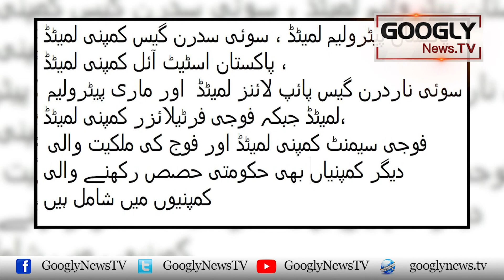Pakistani Fauji Companies Kai Shares Kaun Sa Mulk Khareed Raha Hai? | Googly News TV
Pakistani Fauji Companies Kai Shares Kaun Sa Mulk Khareed Raha Hai?